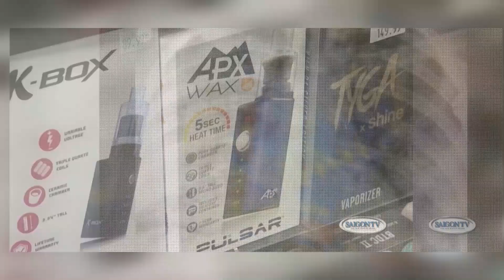Tin Tối 3/27/23 | Thời Sự Á Châu 📺 Giới trẻ Australia 'cầu cứu' chính phủ cấm thuốc lá điện tử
SAIGON TV📺